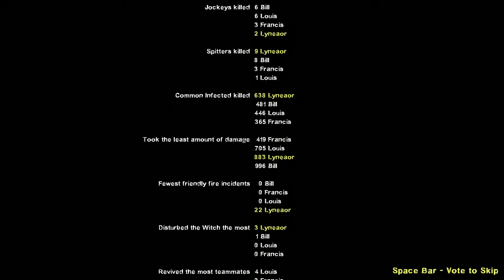Left 4 Dead 2 User Campaigns - Blackout Basement #4 - Trainstation Finale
Game Info:
Game: Left 4 Dead 2
Developer: Valve Corporation
Publisher: Valve Corporation

Map Info:
Map Pack: Blackout Basement
Author: HazmatKat